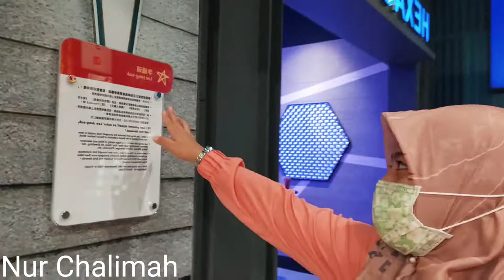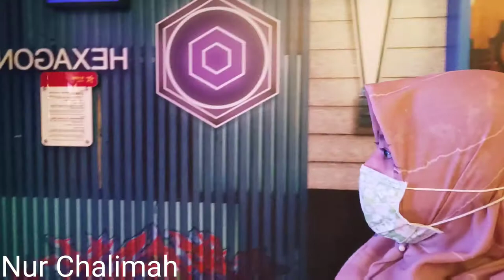MEET AND GREAT artis KOREA ✌️